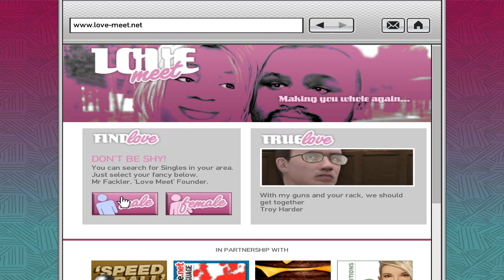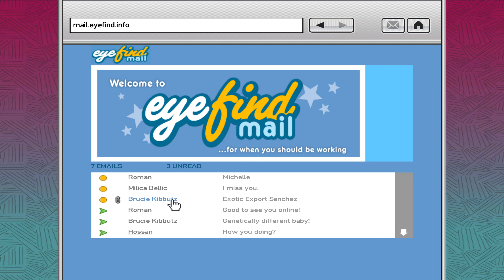GTA IV - Mission #32 - Out Of The Closet...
Niko Bellic, Johnny Klebitz, and Luis Lopez all have one thing in common – they live in the worst city in America. Liberty City worships money and status, and is heaven for those who have them and a living nightmare for those who don’t.

The Complete Edition includes Grand Theft Auto IV and the Episodes – The Lost and Damned & The Ballad of Gay Tony.

IMPORTANT UPDATES TO GRAND THEFT AUTO IV AND EPISODES FROM LIBERTY CITY
We are making a number of changes to make sure players who own Grand Theft Auto IV and GTA: Episodes from Liberty City can continue to enjoy these games.

New Players
Starting 03/19/2020, Grand Theft Auto IV: Complete Edition will replace both Grand Theft Auto IV and Grand Theft Auto: Episodes from Liberty City wherever it is currently digitally available. Grand Theft Auto IV: Complete Edition will as also be available via the Rockstar Games Launcher.

Current game save files will be compatible with Grand Theft Auto IV: Complete Edition.

As a result of this update the following services will no longer be available in Grand Theft Auto IV: Complete Edition:
Games for Windows Live
Multiplayer mode
Leaderboards

The following Radio Stations will be temporarily unavailable in Grand Theft Auto IV: Complete Edition
RamJam FM, Self-Actualization FM, and Vice City FM (previously available in Grand Theft Auto: Episodes from Liberty City)

Note: Because Japanese is a supported language for Grand Theft Auto IV, but is not supported for Grand Theft Auto: Episodes from Liberty City, players will continue to be able to play Grand Theft Auto IV with Japanese sub-titles but will need to select another language in order to play Grand Theft Auto: Episodes from Liberty City.
Current Players
Players who have previously installed and played Grand Theft Auto IV or Grand Theft Auto: Episodes from Liberty City will be able to update their copy to Grand Theft Auto IV: Complete Edition through the following means:
Steam Users
Depending on the game, players on Steam will need to install or update their current game:
Grand Theft Auto: Episodes from Liberty City will be removed and replaced with GTAIV: Complete Edition in the launcher library. Update file size is expected to be approximately 22GB
Grand Theft Auto IV owners will download content from Grand Theft Auto: Episodes from Liberty City and their game will update to GTAIV: Complete Edition. Update file size is expected to be approximately 6GB
Physical Media
Games not previously activated using Games for Windows Live will be able to use the Key on the back of the game manual to activate and update to Grand Theft Auto IV: Complete Edition
Games for Windows Live Digital Store Purchases
Games previously activated using Games for Windows Live will require players to create and/or link their Social Club accounts in replacement of Games for Windows Live to update to Grand Theft Auto IV: Complete Edition

Note: New activations from players trying to install current copies of Grand Theft Auto IV may be disrupted until Grand Theft Auto IV: Complete Edition is available. All users will need to be connected to the internet and authenticate their copy of the game.